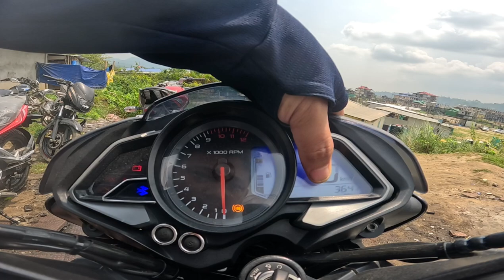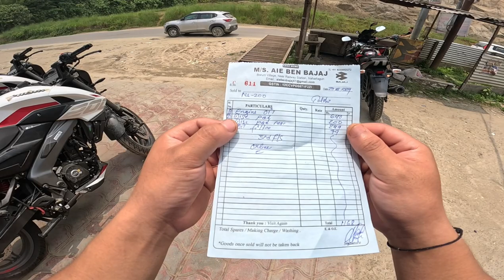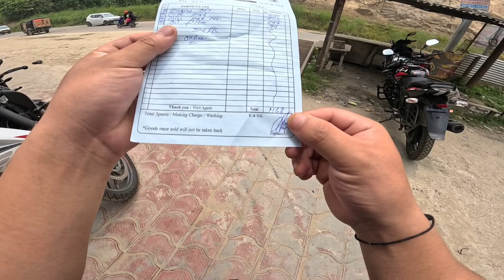Chain Sprocket Damaged Full service cost 🤑 | MY 3rd Free Servicing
Today is my 3rd free Servicing chain Sprocket gone Damaged watch till the end